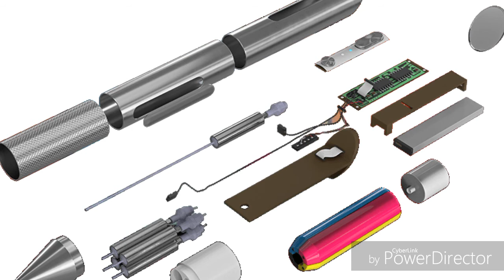TOP 5 vynálezů které chcete mít !!! PS: HD !!